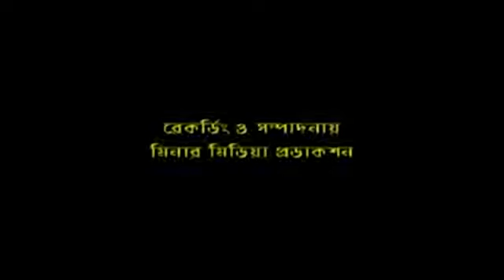76 তাফসির সুরা আল ইনসান Al Insaan শায়খ আব্দুল কাইয়ুম